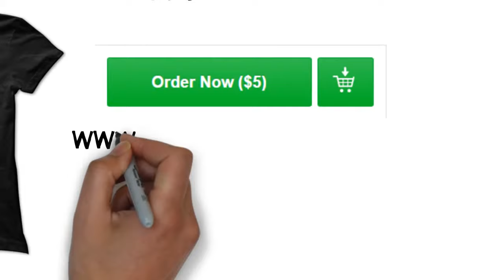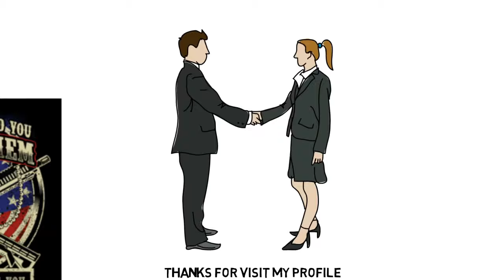Best selling tshirt design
I,m Ahrasel.I,m a professional graphics designer I have 4.5+year experiences and I,m expert Tee,Logo,Poster,Banner ,Design.
 I will make impossible to possible Just for you..Go try me.Best quality and best job for you in only couple of days using Adobe Photoshop or Adobe Illustrator.
 Thanks.